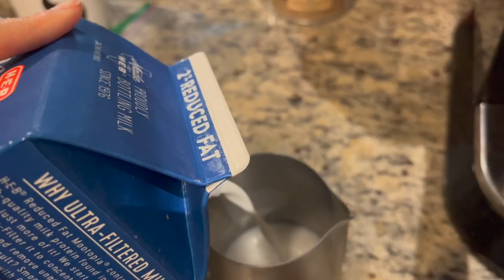My First Art Vlog | Morning Watercolor Painting | Ringulariy Man Coffee | Artist Trading Cards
Make art in the morning | Art Vlog

More work on Instagram: @tsw0x0w